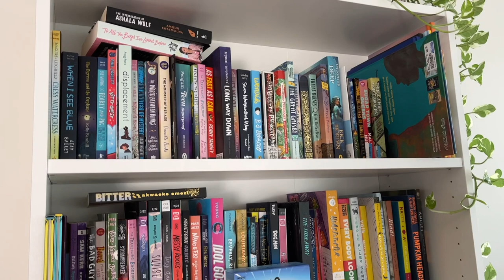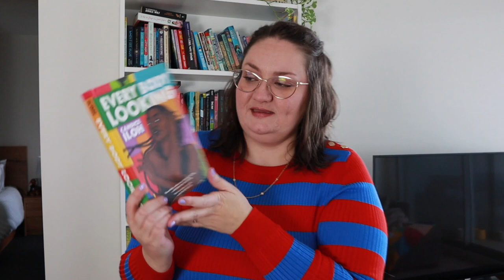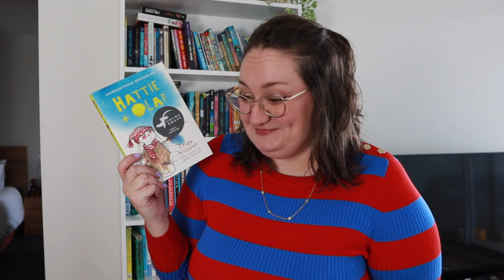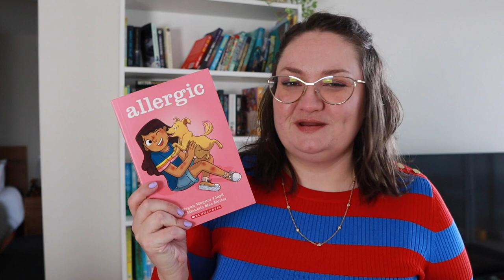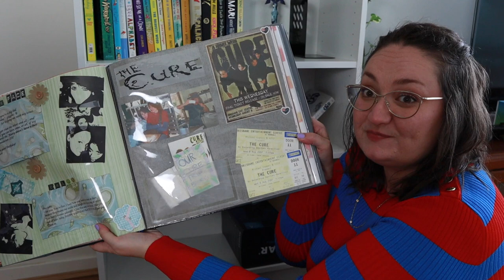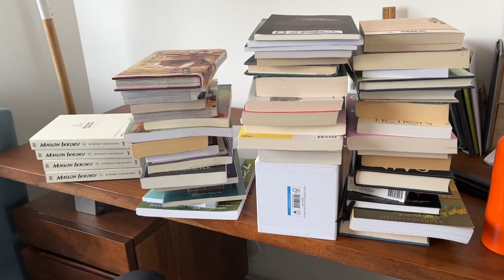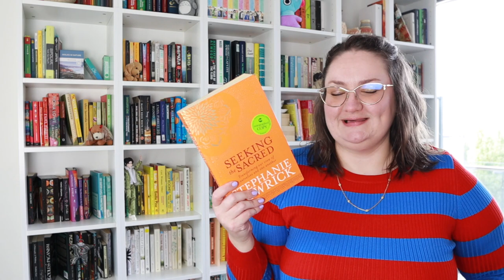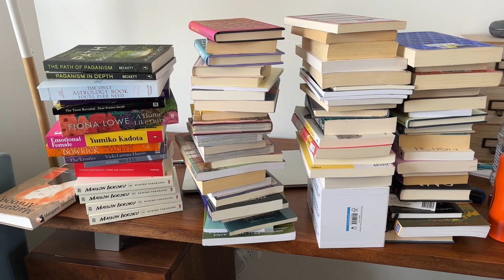150 books need to go! 💀 // huge book collection cull + unhaul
This is long overdue and I can't quite believe just how many books I managed to cull in this massive bookshelf unhaul! Enjoy this book unhaul with me challenge I set myself!

Katey Flowers
AUSTRALIA